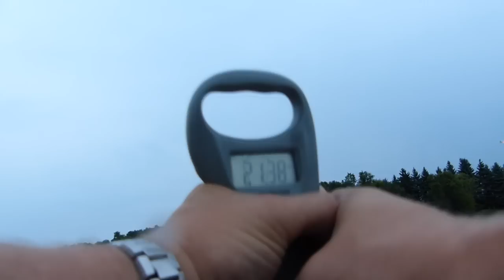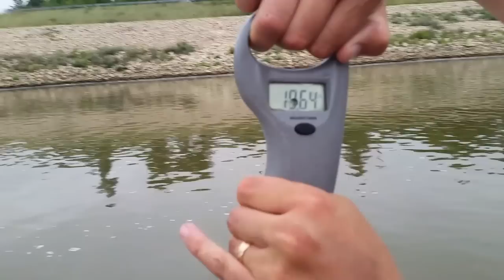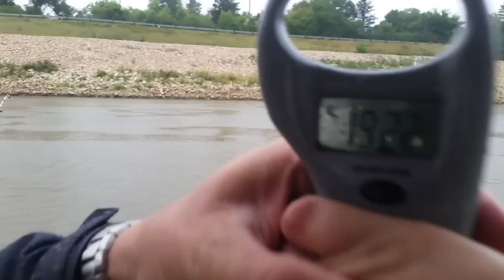6000 pounds of Catfish in 4 days!!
Here's a recap video of our annual trip to Selkirk Manitoba in August 2015.  This was our best trip ever.  3 of us caught 369 cats that weighed a total of 6350 pounds.  The average size was 17lbs and our biggest was 38" and 25.5lbs.   Lots of places claim to be the Catfish Capital of the World, but this one delivers!   I highly recommend this trip to anyone who loves to catch cats!